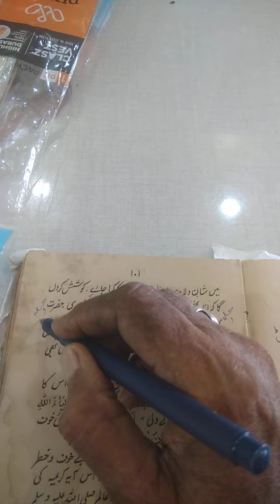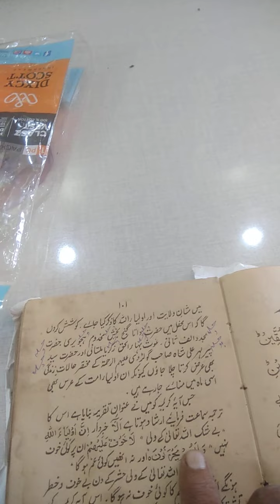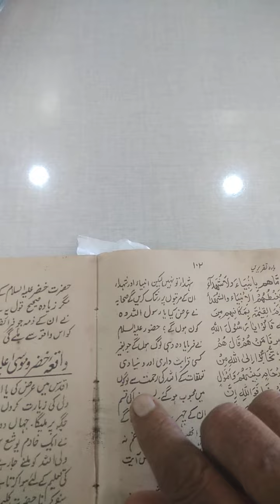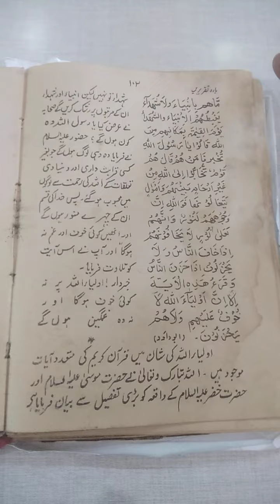Safar Part 1